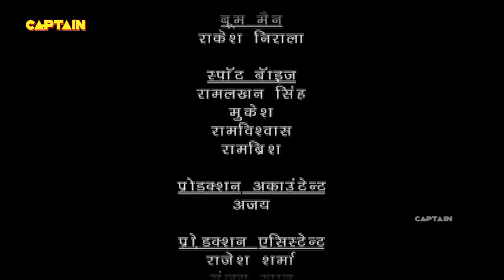बालवीर को न्याय के पत्थर पर मिलेगी सजा | Baalveer | Episode 789 | Full Episode